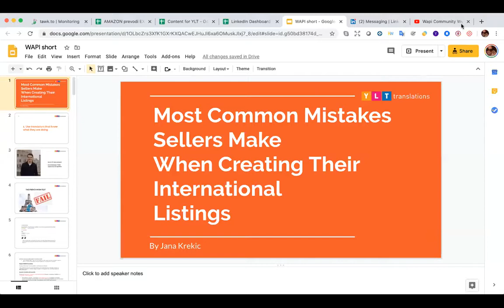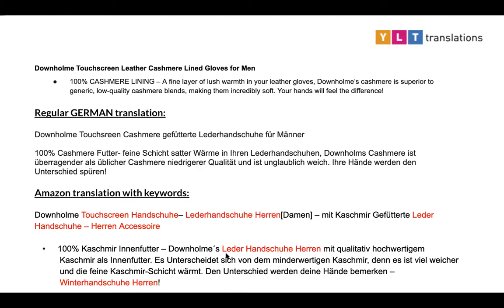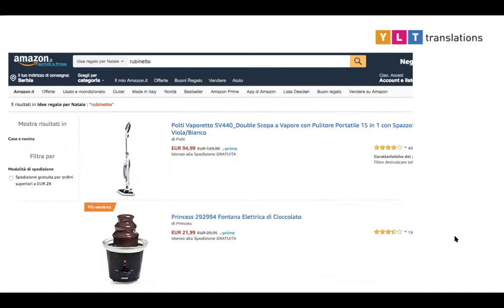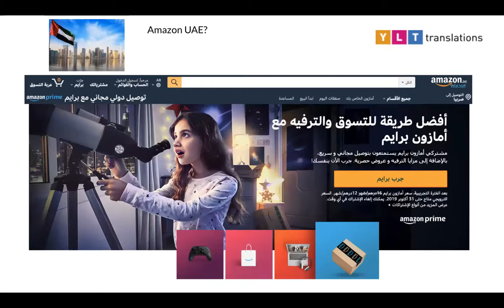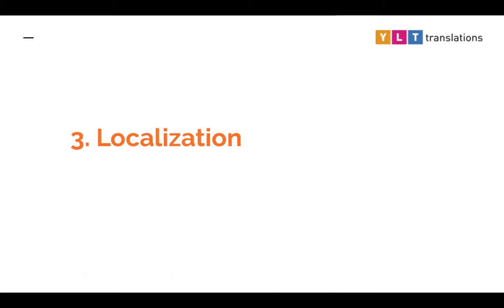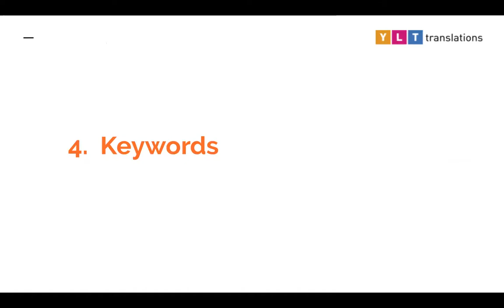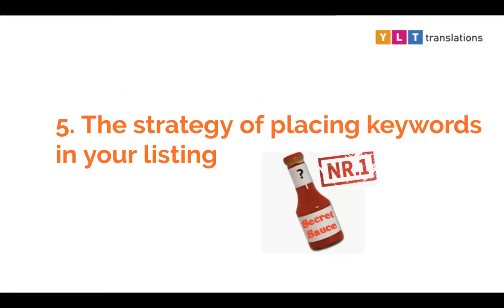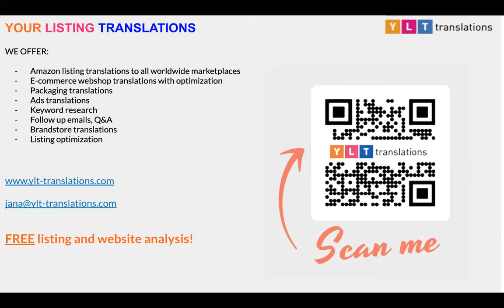MOST COMMON MISTAKES E-COM SELLERS MAKE WHEN EXPANDING INTERNATIONALLY AND HOW TO AVOID THEM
Today we speak about most common mistakes e-com sellers make when expanding internationally and how to avoid them

Speaker: Jana Krecik from YLT-Translations company
Jana is a certified translator and also the founder of YLT Translations, she is very passionate about her work. She has had over 4 years of experience with various 6-8 figure Amazon sellers. Jana was also a business development manager in one of the biggest Danish online eCommerce platforms for 8 years where she had gained a lot of experience with online businesses. She doesn’t only lead the team of 43 people, but also completely understands E-commerce and Amazon sellers.